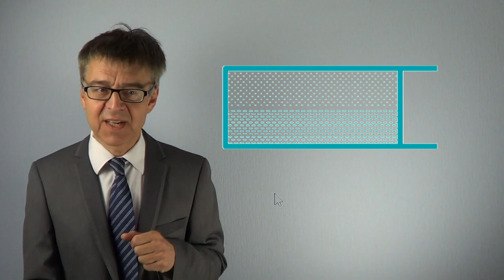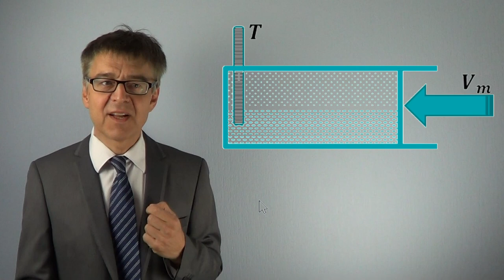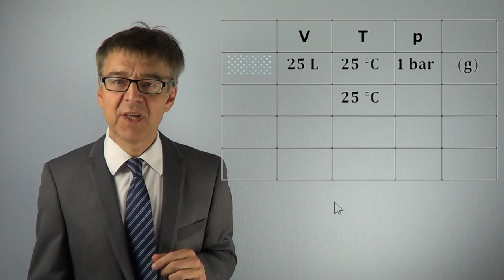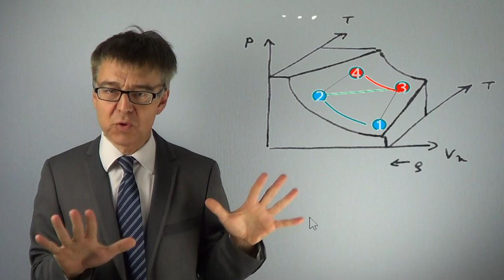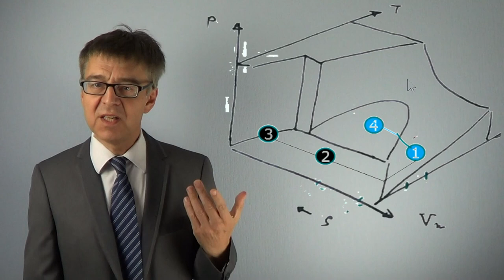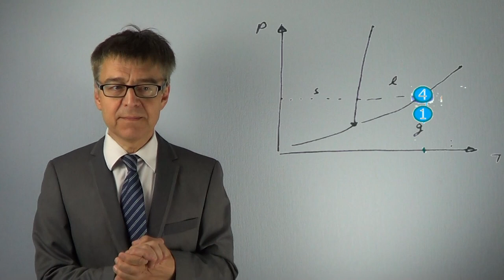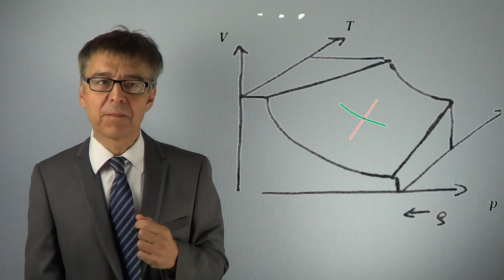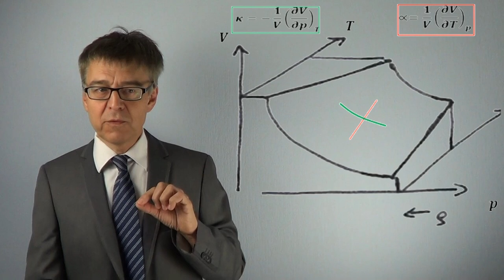Wie beschreibt man einen reinen Stoff mit Zahlen? Zustandsdiagramm eines Einkomponentensystems PC-02